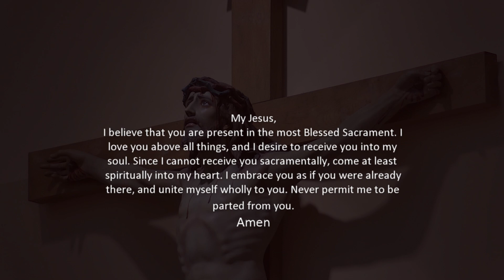Mass for Sept 23, 2020 St Padre Pio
Homily at 5:45